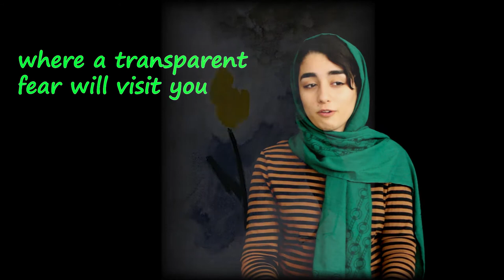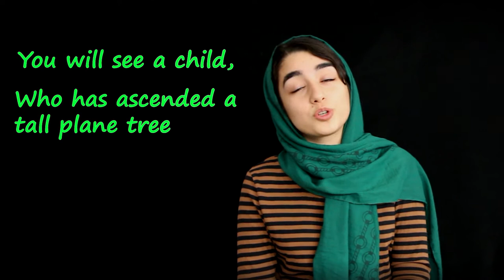Where is the friend's house? Iranian poet: Sohrab Sepehri دکلمه خانه دوست کجاست سهراب سپهری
Here I recite a poem by Sohrab Sepehri, one of the most mysterious and unique poets of IRAN.
Sohrab was raised in nature and it gives his art a special taste. He was also a great painter and one of the first modern painters in Iran.
This poem is called "The address", short and simple but meaningful.

Abbas Kiarostami has made a film named "Where is the friend's home?" inspired by this poem.

I am Sara! A girl from Iran.
I show you my country, in a way the media doesn't!
I introduce you to the culture, the places, and more importantly literature and art which are my favorite subject.

من سارا درهمی هستم و تو این کانال سعی دارم ایران رو به جهانیان! معرفی کنم. اگه دوست دارین تو این مسیر همراه من باشین تو کانال
😊سابسکرایب کنین و به اینستاگرام و وبلاگم هم سر بزنید